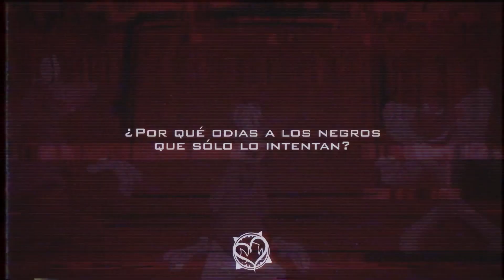Scarlxrd - THIS IS MY LIFE (Sub. Español)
scarlxrd & Kordhell - THIS IS MY LIFE